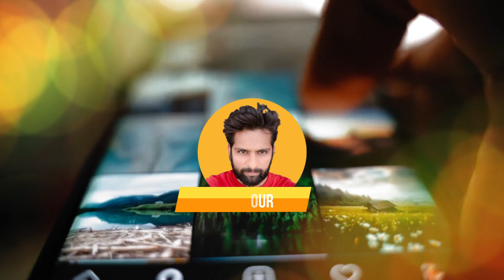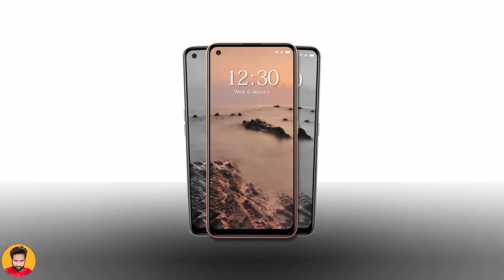Realme V15 is Here | Specifications, Price, Official Look, Camera, Design, 8GB RAM, Features & More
Realme V15 comes with a hole-punch display at the front and a triple-layer rear panel that includes a rectangular-shaped camera module on the top left corner. The smartphone comes with IP protection for dust and water resistance. The smartphone features a 6.4-inch Super AMOLED display with up to 600 nits brightness, a 180Hz touch sampling rate, and an in-display fingerprint sensor. Realme V15 5G is powered by the MediaTek Dimensity 800U chipset that is based on a 7nm process and comes equipped with a 5G modem. The newest Realme V15 smartphone features a triple camera system that includes a 64MP primary sensor, an 8MP wide-angle lens, and a 2MP macro lens. The phone also gets a 16MP front-facing camera with AI and smart HDR features. The camera system also supports 4K video recording, UIS Max (ultra image stabilisation), and 1080p slow-motion videos at 120fps. Source